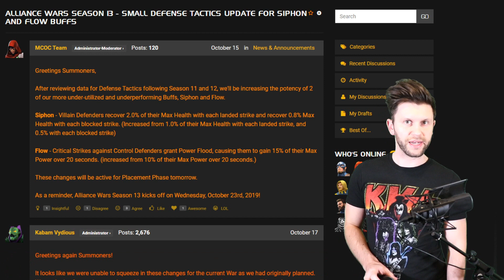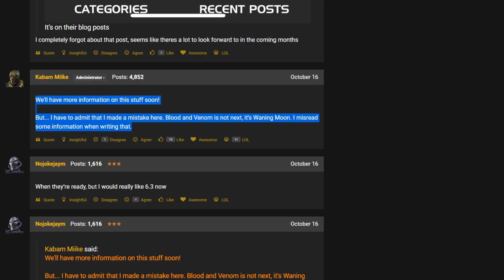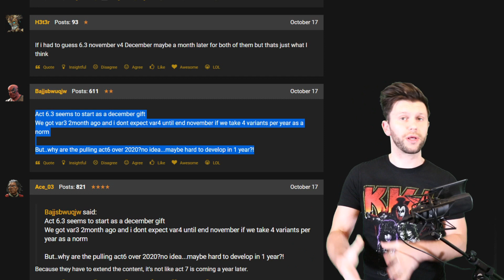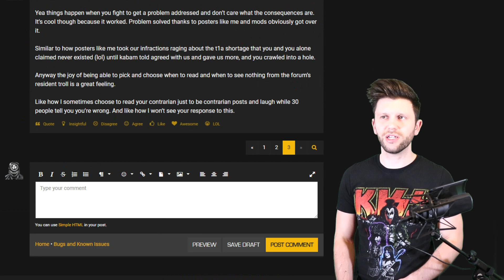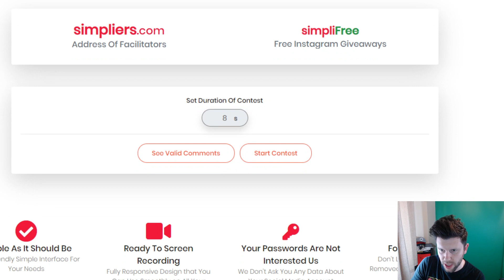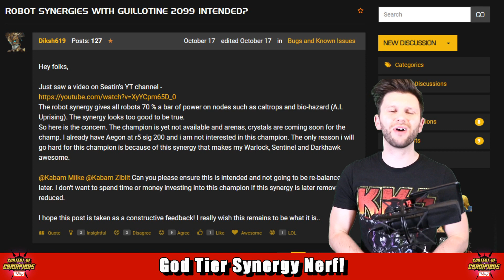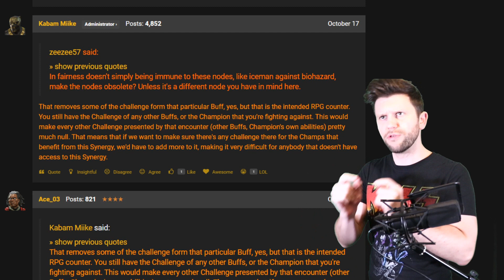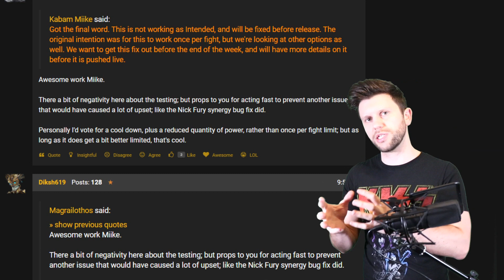God Tier Synergy is Getting Nerfed!, Variant 4 Title Change and Much More | MCN